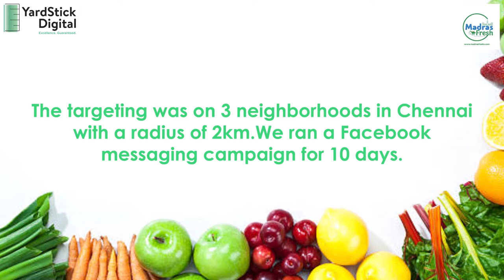Madras Fresh Digital Marketing Case Study for Online Grocery Store by Saravanan Thiyagarajan - YSD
Check out how we leveraged Digital Marketing Channel to bring 60% Conversions for an Online Grocery Store in Chennai - Madras Fresh